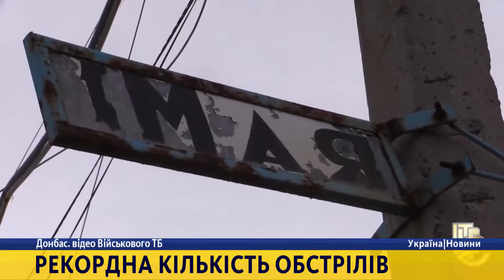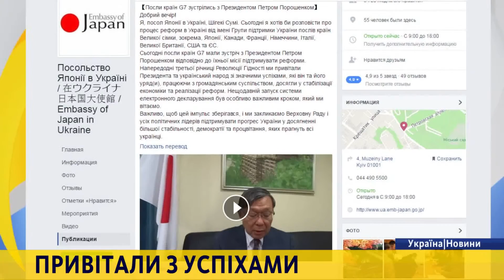Новини. 16:30 за 17 листопада 2016 року